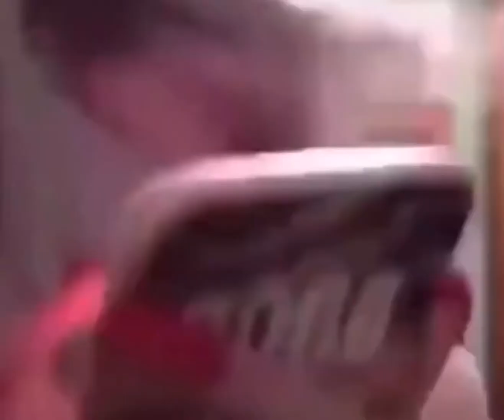Ugh this bitch